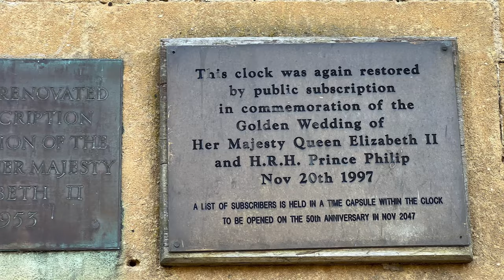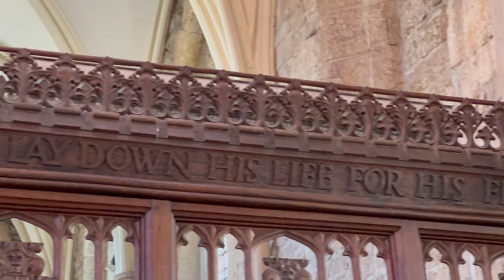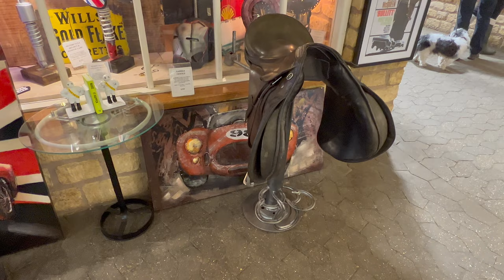England / Cotswolds / Broadway Village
Often referred to as the 'Jewel of the Cotswolds', Broadway lies beneath Fish Hill on the western Cotswold escarpment, in the county of Worcestershire and close to the border of Gloucestershire.  Broadway is just 2 hours from central London and is also within easy reach of such places as Stratford upon Avon with its Shakespeare Theatre, Warwick with the finest medieval castle in England, Regency Cheltenham, Oxford with its University Colleges, and Bath with its Roman Baths.

🎵 Track Info:

Title: Light
Artist: Land of Fire
Genre: Hip Hop & Rap
Mood: Inspirational